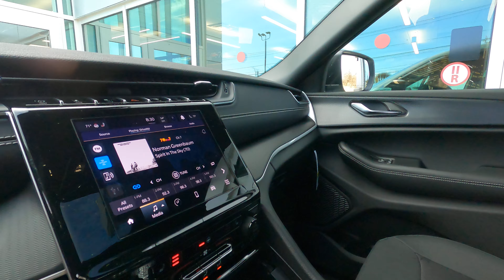2024 Jeep Grand Cherokee L Laredo X 4WD New SUV Stk L24GCL23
Look for this vehicle, and many other NEW Chrysler, Jeep, Dodge and RAM, Factory Certified Used Cars, SUVs and Trucks from Chrysler, Jeep, Dodge and RAM and other popular pre-owned makes and models at our automobile dealership.

Goldstein Chrysler Jeep Dodge RAM also offers FUN, Gas-Powered Plug-In Electric Hybrid Vehicles like the Jeep Wrangler 4xe, the Jeep Grand Cherokee 4xe, the Chrysler Pacifica Hybird Minivan and the All-New Dodge Hornet R/T Performance Hybrid with AWD!

Every vehicle we sell at Goldstein CDJR in Latham, New York includes Lifetime Car Washes and the Goldstein Warranty Advantage at No Additional Charge!*

*LIFETIME LIMITED POWERTRAIN WARRANTY included on New, Certified and "Select" Used vehicles model year 2019 and newer with 75,000 miles or less (at time of purchase). Excludes "Value Vehicles," "Advantage Vehicles," Commercial Vehicles, vehicles used for any and all ride-sharing or delivery services (such as Uber, Lyft, Grubhub, DoorDash, etc.), Diesel Vehicles, Turbos, Hybrids, Electric Vehicles, and vehicles that average over 25,000 miles per year (from date of purchase). All maintenance and repairs must be performed by selling Goldstein dealership in order to receive benefits; $500 deductible per visit. LIFETIME CAR WASHES; one exterior car wash per week for Lifetime of vehicle purchased, non-transferable. See dealer for complete details. Plus tax, title, DMV fees. Vehicle offer subject to availability. Effective January 1, 2024 - December 31, 2024.